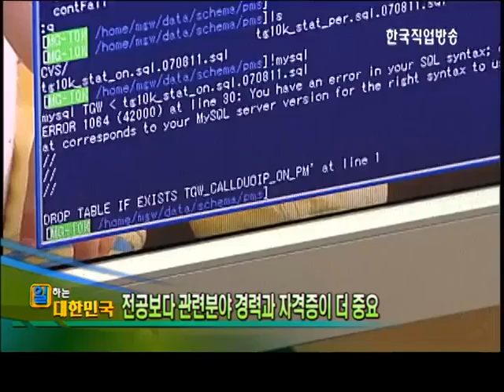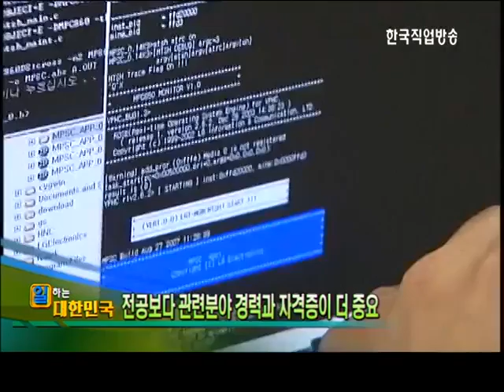일하는 대한민국